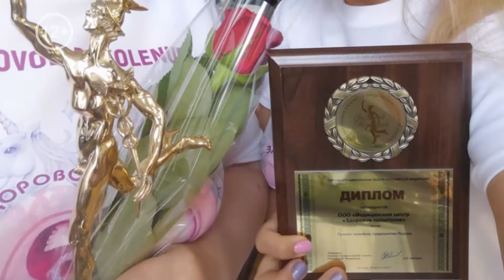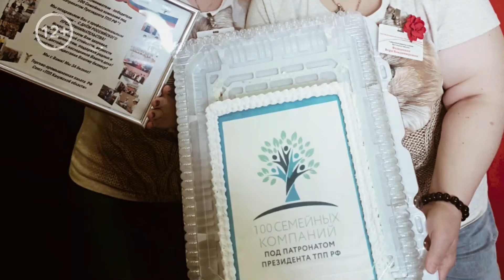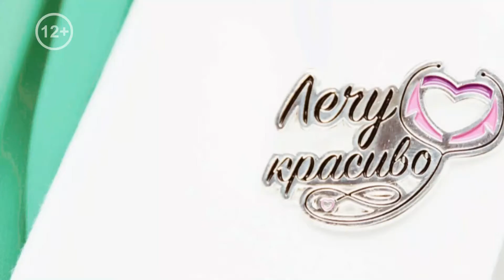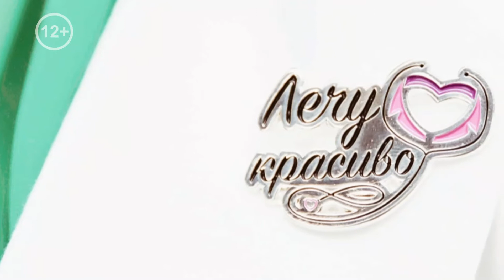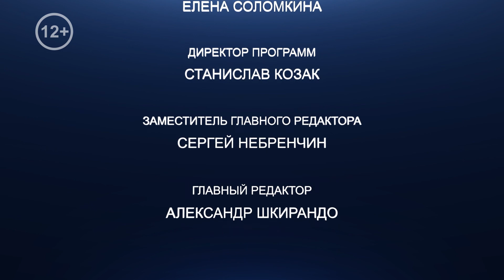Татьяна Фадеева: наш бизнес - это счастье материнства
Этим материалом о медицинском центре "Здоровое поколение" мы завершаем серию интервью с представителями семейных компаний - победителей и лауреатов Национальной премии "Золотой Меркурий". Наш собеседник - главный врач центра Татьяна Фадеева.